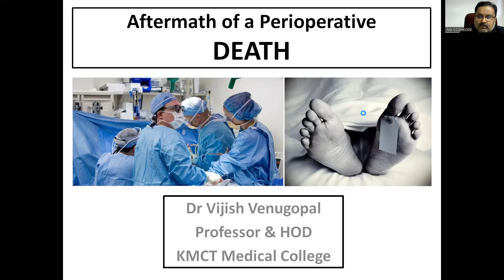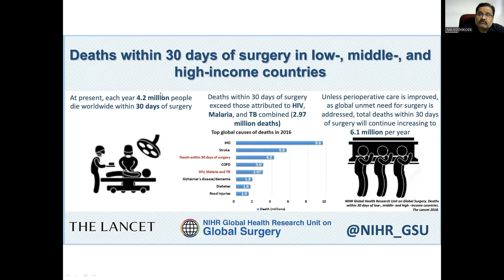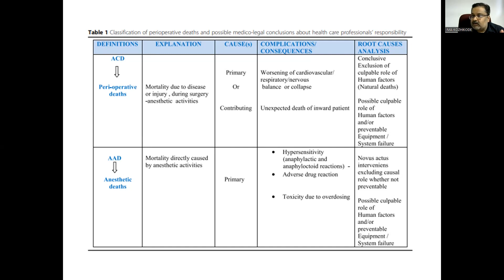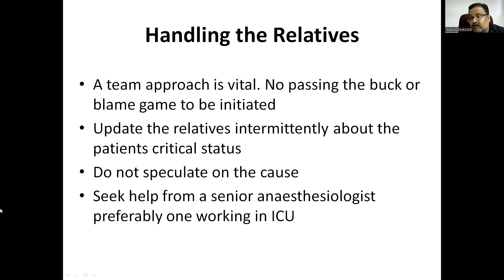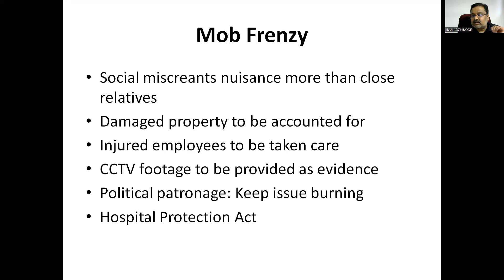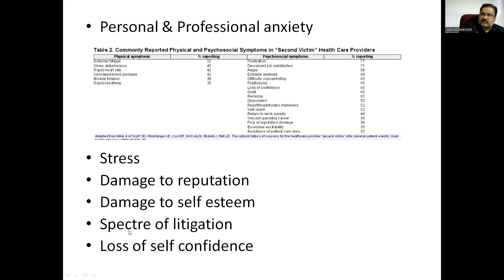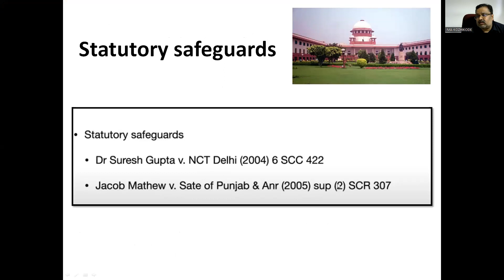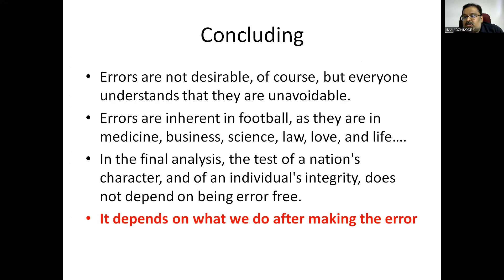VAAA VAA Academics July 2023 Vijish Venugopal Dealing with the aftermath of perioperative death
Aftermath of perioperative death can have emotional, social and medicolegal consequences, apart from the Medical Issues. Dr Vijish Venugopal gives a lucid presentation on the gamut of all these considerations.